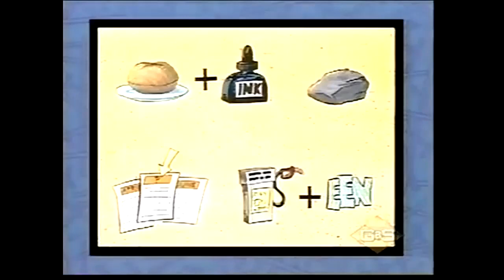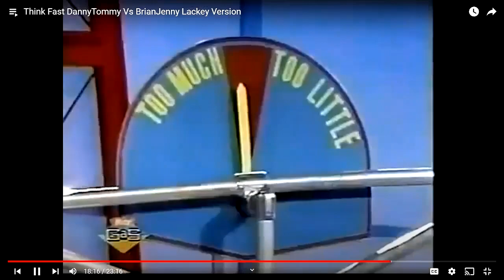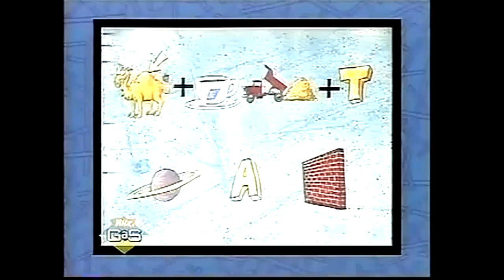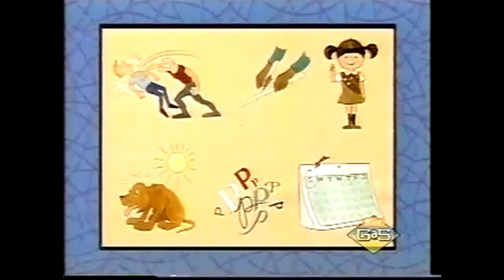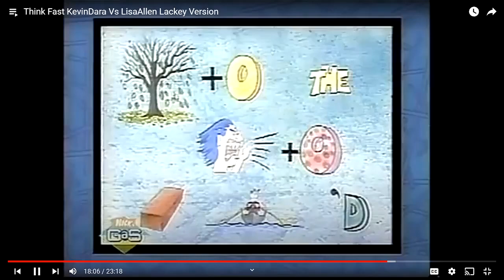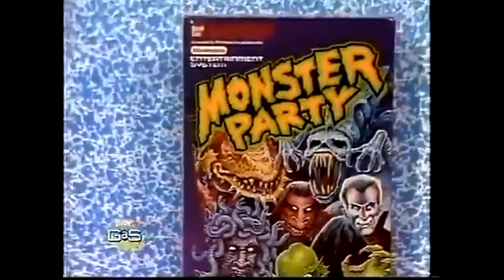Think Fast: All Brain Benders(Lackey Version)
Here is a filler compilation I wanted to do where I showcase every brain bender on Season 2 of Think Fast